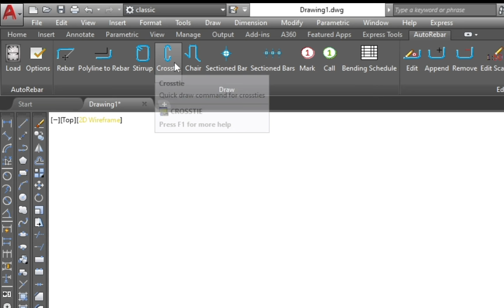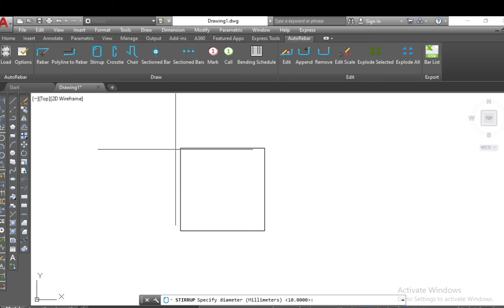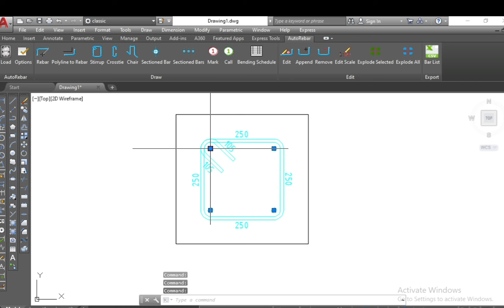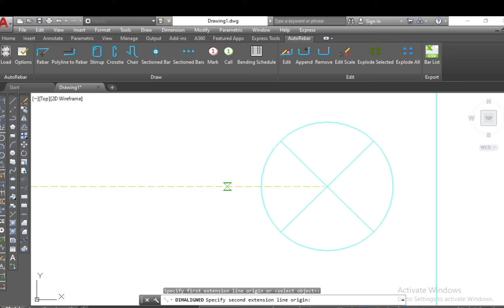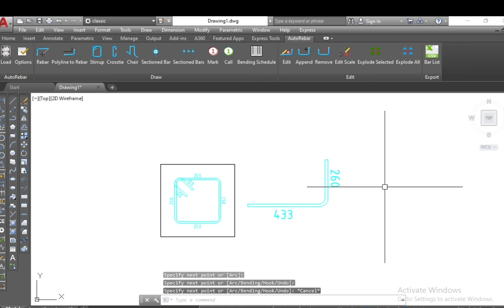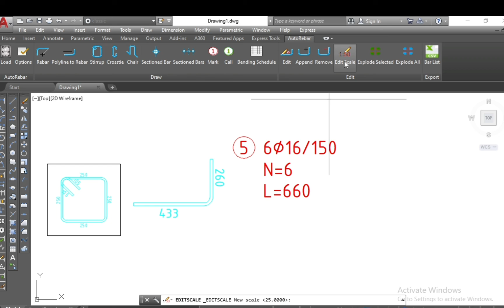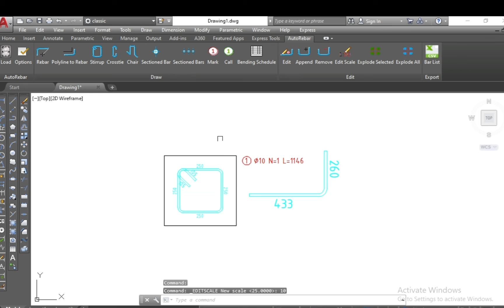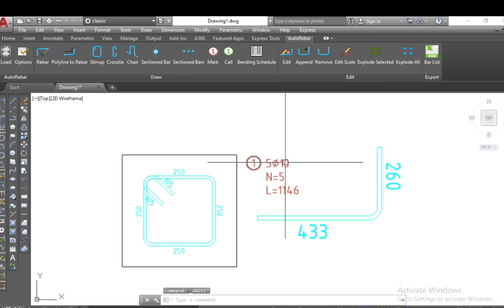How to draw section bar and show detailing label of steel with autorebar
How to use rebar plugin in autocad urdu hindi
How to draw rebar detail in autocad automatic
How to make steel detail in autocad
How to create reinforcement detail in autocad
Download autorebar plugin